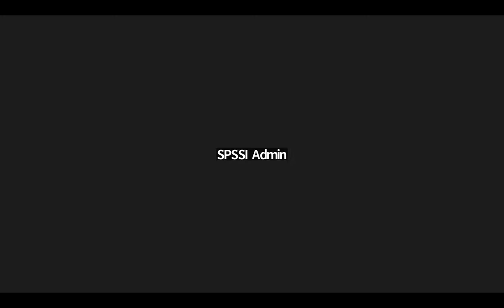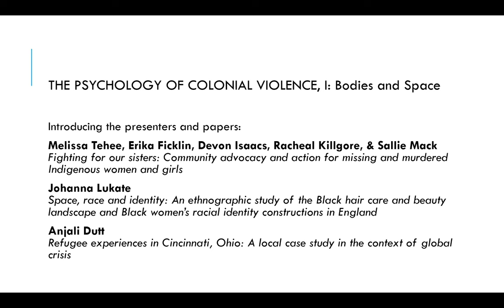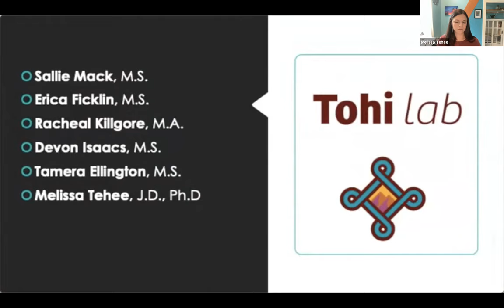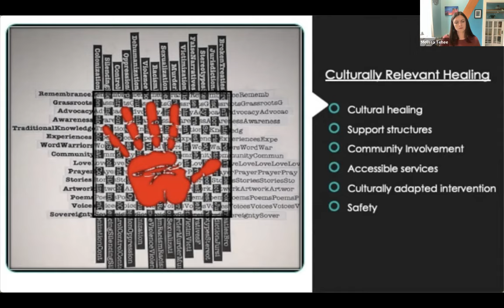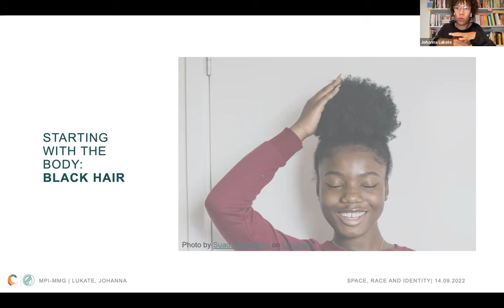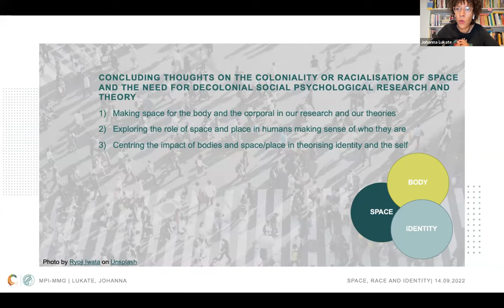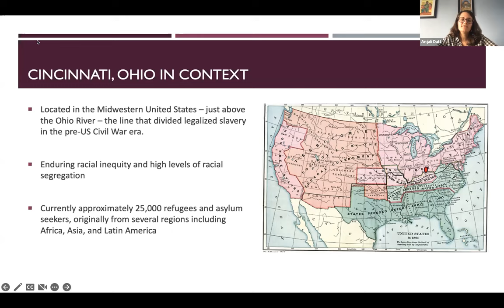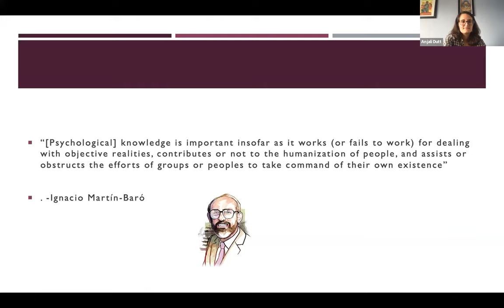Webinar - THE PSYCHOLOGY OF COLONIAL VIOLENCE, I: Bodies and Space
This webinar was the first in a five-part webinar series on "Decolonial Perspectives on the Psychological Study of Social Issues" and was recorded on September 14, 2022.

Convener/Discussant: Kopano Ratele

Presenters:

Melissa Tehee, Erika Ficklin, Devon Isaacs, Racheal Killgore, & Sallie Mack  |  Fighting for our sisters: Community advocacy and action for missing and murdered Indigenous women and girls

Johanna Lukate  |  Space, race and identity: An ethnographic study of the Black hair care and beauty landscape and Black women's racial identity constructions in England

Anjali Dutt  |  Refugee experiences in Cincinnati, Ohio: A local case study in the context of global crisis

This webinar series was organized by the Readsura Decolonial Editorial Collective and hosted by the Society for the Psychological Study of Social Issues. For more information on this series, please